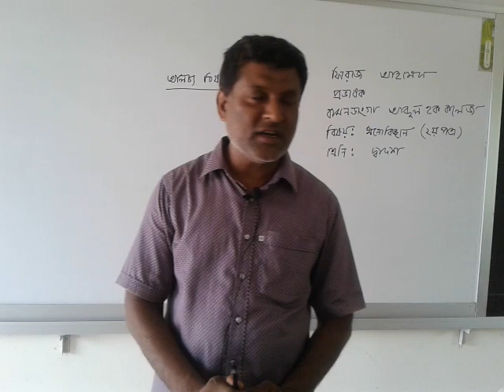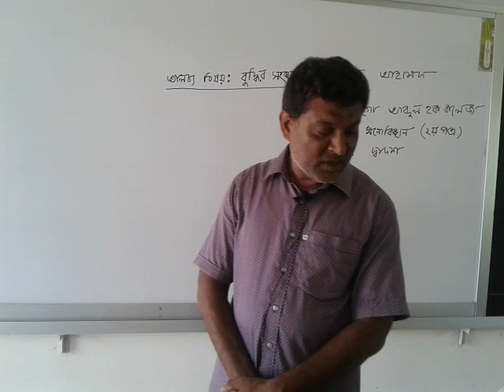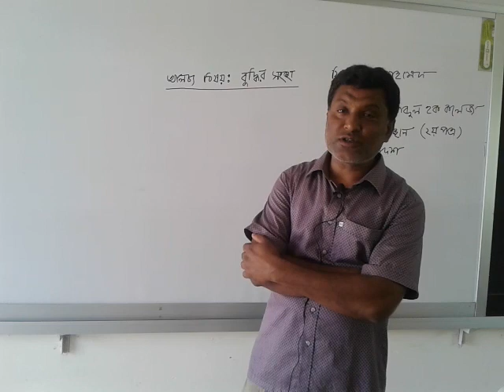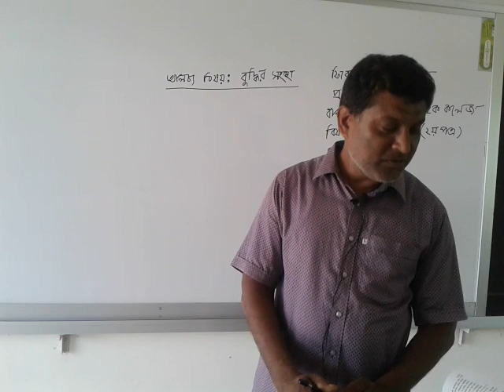মনোবিজ্ঞানের ২য় পত্র বুদ্ধির সংঙ্গা